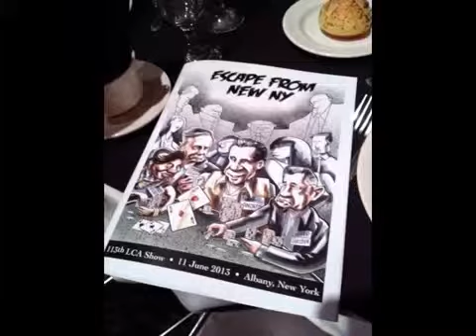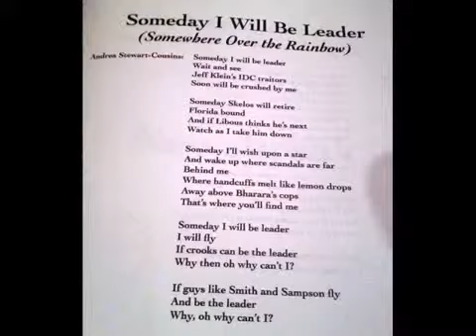NYDN LCA 2013 Show Pix